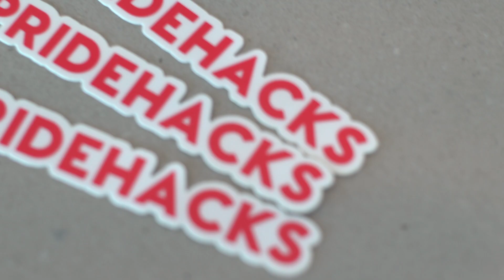PrideHacks 2019 Hackathon Recap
A brief recap of QueerTech's flagship hackathon - PrideHacks - the 2019 edition!
Taking place for the third year in a row in Montreal, this hackathon brings together communities to tackle pressing challenges our community organization face.